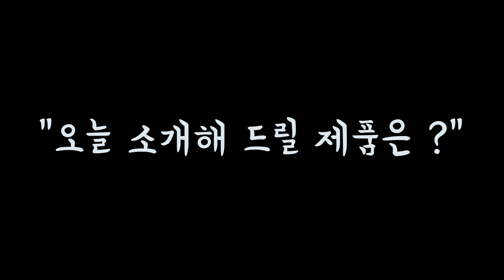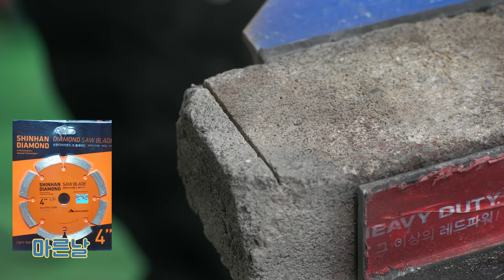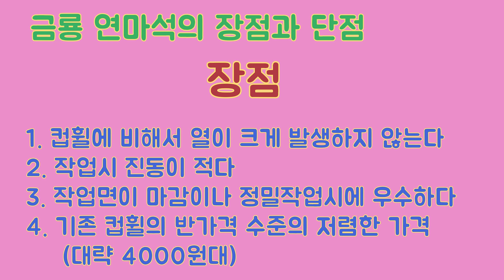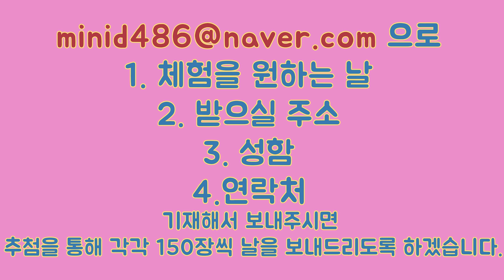지금까지 이런 날은 없었다 "이것은 절단석인가? 마른날인가? " KINRYU 金竜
절단석(처럼생긴날)으로 타일및 석재를 절단 연마 해보았습니다,
가격대비 성능이 너무좋았구요,
정밀작업에 굉장히 적합할것같다는 생각이 들었습니다.

총300분께, 나눠드릴예정입니다

메일로보내주시면, 300분께, 나눠드리겠습니다!!

3월31일까지 신청해주시면  4월1일 일괄로 보내드리겠습니다!